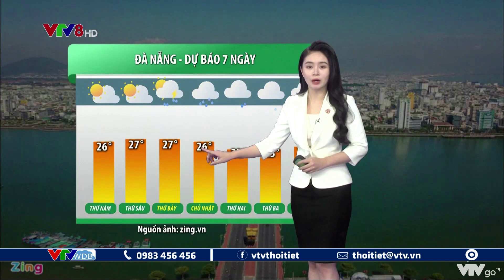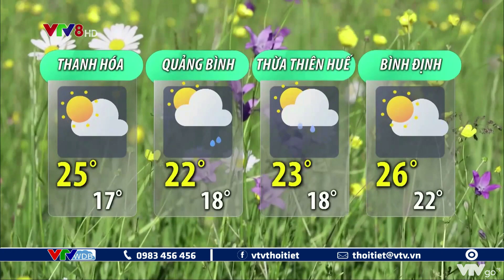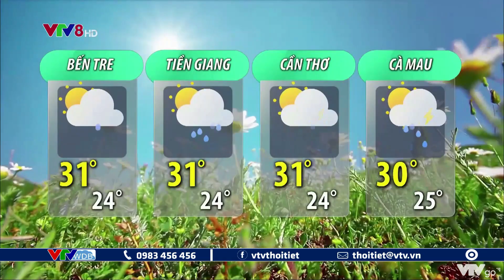Bản tin thời tiết du lịch 7 ngày tới từ ngày 23 đến ngày 29/12/2021 | VTVWDB